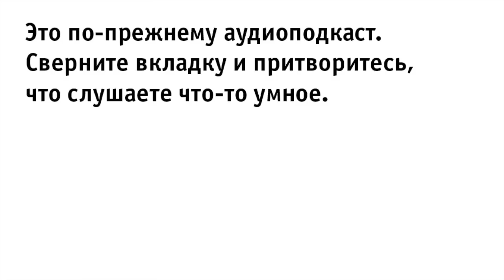Подкаст о стендап-комедии. Переводы концертов, Бо Бёрнем и как нам обустроить стендап в России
Второй выпуск стендап-подкаста. Сменился соведущий, так что это снова пилотный выпуск. Со временем будет лучше.